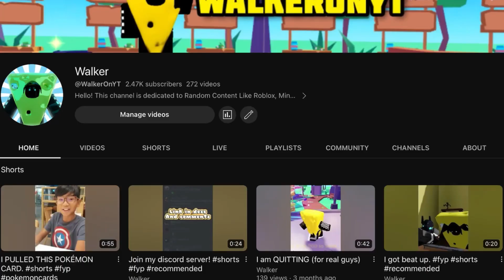Q&A! (Ask in the comments)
Ask your questions in the comments! This is another Q&A the Q&A I did 1 year ago was crappy.
So here’s another one!

Minecraft user: Wa1ker000
Make sure you join the GROUP!